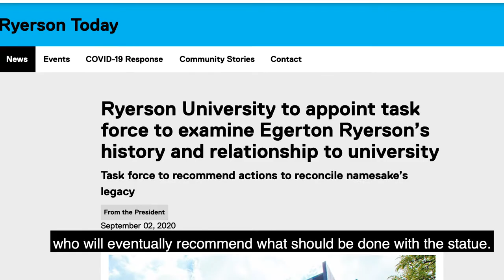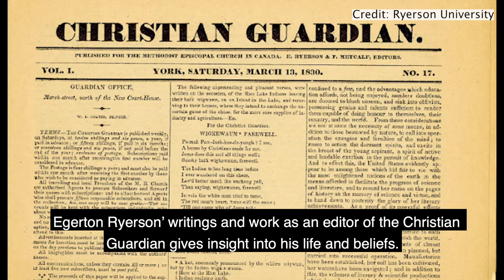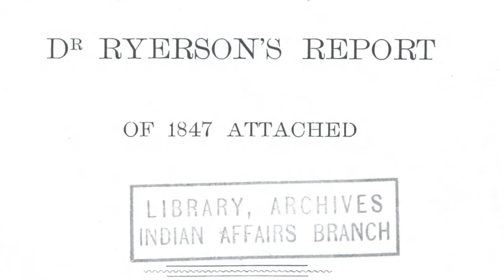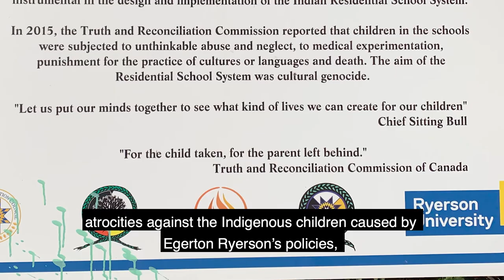The life of Egerton Ryerson: from militant Christian to residential school architect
Born on 2,500 acres of Indigenous land, the university’s namesake ended up taking nearly everything from them.

Ryerson was a key architect of the residential school system — a fact some may not know. We look at the history of the university’s namesake, and why people want the statue removed. Behind the beatific statue of the educator stands the legacy of a Christian extremist blinded by feelings of superiority towards Indigenous people and a desire to spread white ‘civilization.’